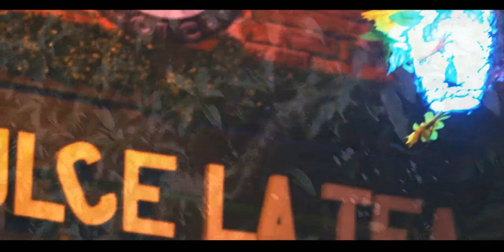SKA EH SABAP (You Are The Reason)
Ska e sabap (You are the reason) is a story of two persons who have known each other since childhood and their related families.

As time passes by, a sense of familiarity of love bloomed in their hearts through time. A love so sure of each other, but never had a certain future for together. Despite the closeness of the two related family, they do not agree with the love their children share for each other.

This disapproval became the root of adversity between two related bloods.

A heartbeat of love—will it be enough to solve the two families’ quarrel or will it make everything worse for them?